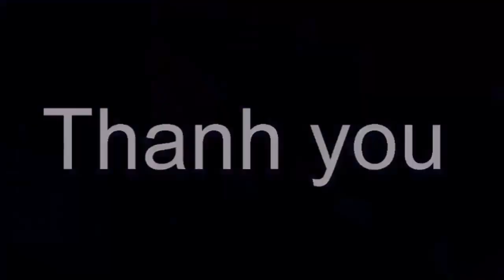NSƯT Thanh Thúy: Hôn nhân 2 lần mới tìm thấy hạnh phúc [Tin tức Hằng Ngày]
NSƯT Thanh Thúy: Hôn nhân 2 lần mới tìm thấy hạnh phúc  [Tin tức Hằng Ngày]Tin tức hằng ngày là những thông tin giải trí trong và ngoài nước .